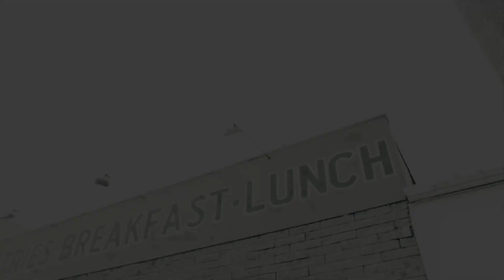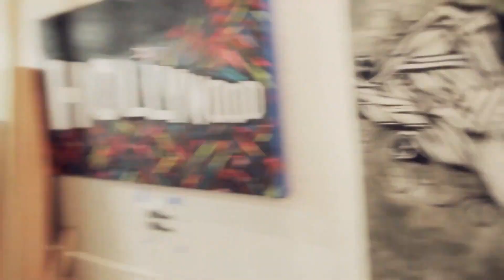REYES - The Seventh Day Project | AMP Energy